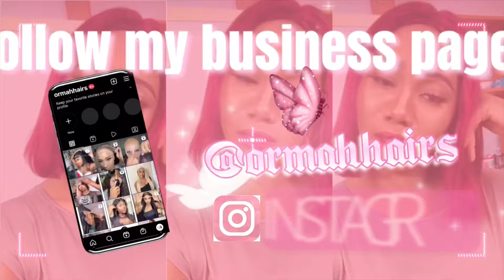Teaching English in China - Public School Grade 9 ESL (Full Class)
Join me for a full class session as I teach English to Grade 9 students in a public school in China. In this video, you'll see how I engage the students with interactive lessons, fun activities, and practical language exercises. Follow along as we explore grammar, vocabulary, and conversation skills, tailored to the needs and interests of these young learners. If you're an ESL teacher or interested in teaching English abroad, this video will give you a glimpse into the dynamic and rewarding world of teaching English in China.